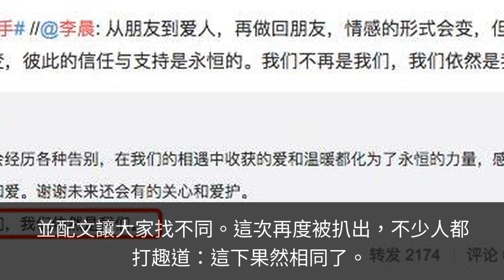知情人曝范冰冰李晨分手內幕？年前就不合，因李晨想拉冰冰陪酒？